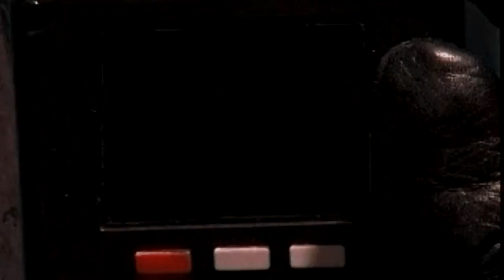Terminator Skynet - The Movie (1995, Bethesda Softworks)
Terminator: SkyNET Movie - starring Dennis Bateman as John Connor, Billy O'Sullivan as Kyle Reese,  Sonya Gaubinger - Katheryn Parker - Movie includes all the ingame cutscenes
Set in the doomed future of the original movie. Following a report about suspicious Skynet (the bots) activity John Connor orders you to go to an old missile base. Inside you learn of an old nuclear missile known as "Hades" essentially the most powerful nuclear weapon ever made. Skynet plans to launch the missile against the surviving resistance. You have to run/drive/fly/battle your way through Skynets defenses to the missile launch platform and destroy it launches and the resistance is destroyed.